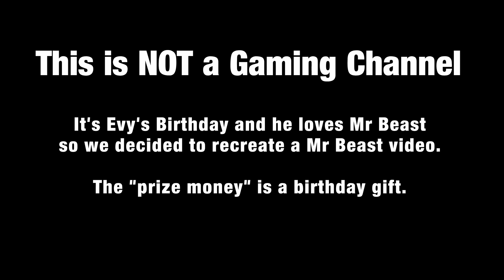COD Mr Beast Call of Duty Birthday - Everest Knauf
It's Evy's birthday and we decided to make a Mr Beast Style video where for every kill on Call of Duty, he gets €3. This is not a gaming channel. It's just for fun.